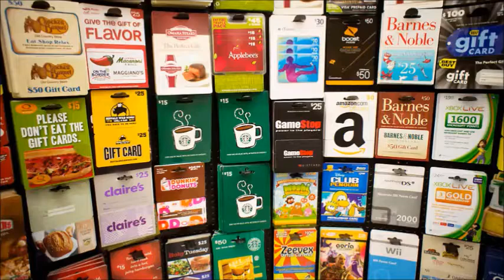Top 5 best Call of Duty games ever!!! (REACTION)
Hope you enjoyed this reaction if you want more call of duty reactions like the video and tell me more down in the comment sections below!